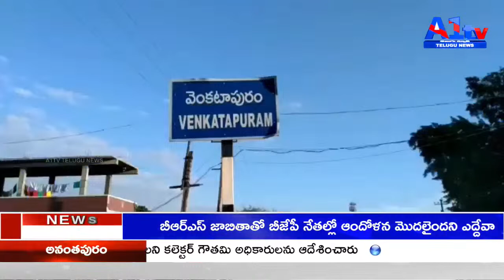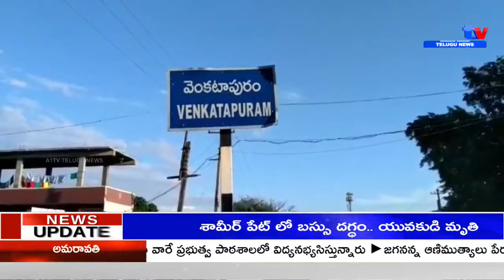ములుగు జిల్లా.. గుడుంబా స్థావరాలపై పోలీసుల దాడులు.